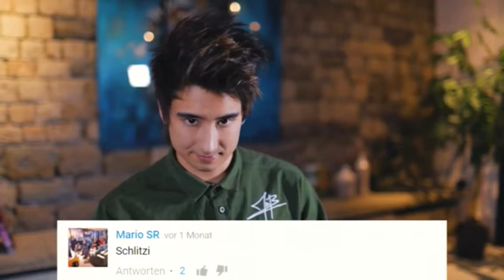Julien Bam: Schlitzie